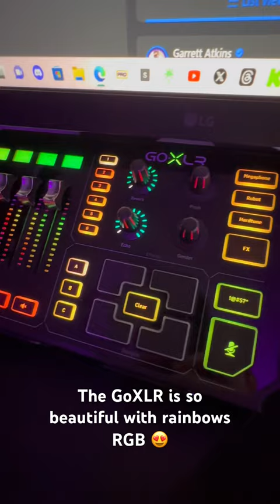Say hello to the Rainbow RGB Go XLR 😍